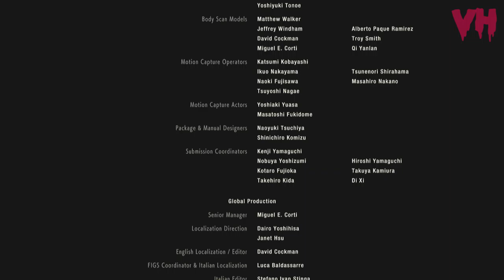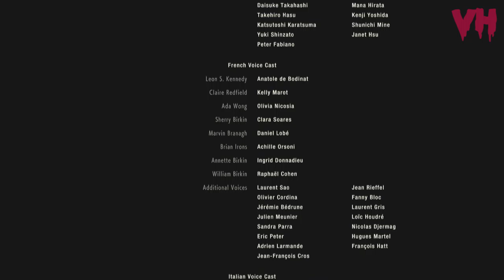ДВЕ ЭПИК БИТВЫ ☣️ RESIDENT EVIL 2 (BIOHAZARD RE:2) ЛЕОН/ФИНАЛ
RESIDENT EVIL 2 (BIOHAZARD RE:2) ПРОХОЖДЕНИЕ НА ХАРДКОРЕ ЗА ЛЕОНА
СЕРИЯ 14: ДВЕ ЭПИК БИТВЫ/ФИНАЛ
После того как Леон находит образец Г вируса, в лаборатории срабатывает система самоуничтожения, ему нужно как можно скорее из неё выбраться, но на пути его ждут две эпические битвы, одна с Уильямом, вторая с Тираном.

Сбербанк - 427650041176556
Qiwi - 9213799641